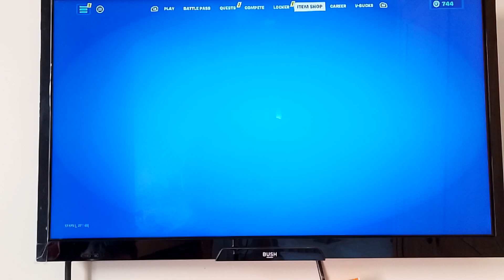(NEW SEASON) Chapter 4 so good